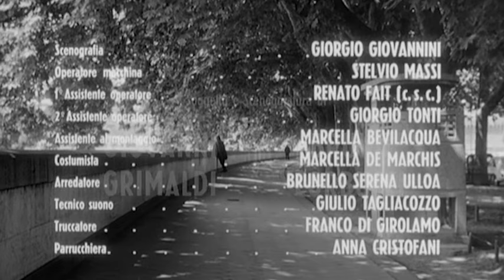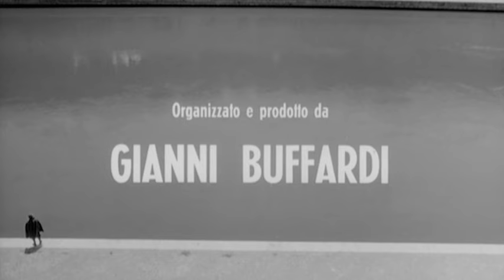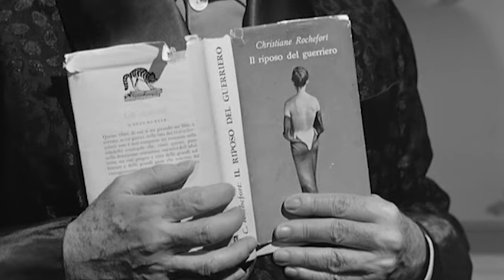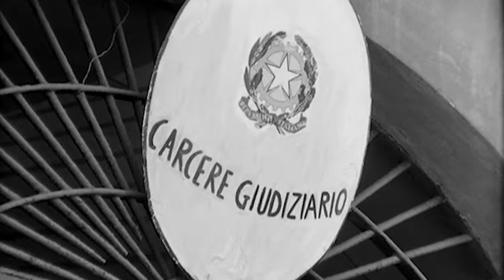Lo smemorato di Collegno | Commedia | Film completo in italiano con sottotitoli in italiano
Regia: Sergio Corbucci
Sceneggiatura: Bruno Corbucci, Giovanni Grimaldi
Star: Totò, Nino Taranto, Erminio Macario
(1962)

Un uomo in ospedale soffre di amnesia. Dopo aver visto la sua foto sul giornale, due signore affermano che lui è il loro marito. L'uomo viene portato in tribunale con l'accusa di essere il famoso ladro: il signor LoBianco.